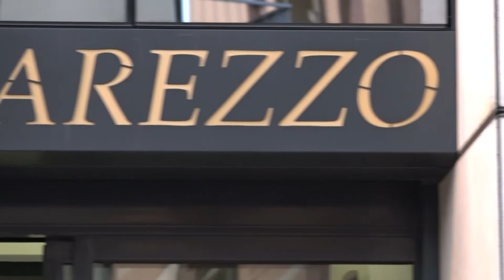Arezzo, 57enne arrestato per spaccio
Quando ha visto arrivare la volante della polizia ha provato a defilarsi, ma è stato lo comunque raggiunto, identificato e perquisito.
Nella borsa a tracolla gli agenti hanno trovato 4 involucri in cellophane con dentro cocaina. È successo sabato pomeriggio, in via Vittorio Veneto, nel quartiere di Saione.

Per lui, un tunisino di 57 anni, non regolare e con diversi precedenti per spaccio, è così scattata anche la perquisizione nell'abitazione.
Proprio in casa i poliziotti hanno trovato altro materiale per il confezionamento delle dosi, bilancino di precisione, soldi in contati e un altro involucro con dentro 15 grammi di cocaina. Per il 57enne sono scattate le manette per il reato di detenzione ai fini di spaccio, mentre lo stupefacente è stato sequestrato.